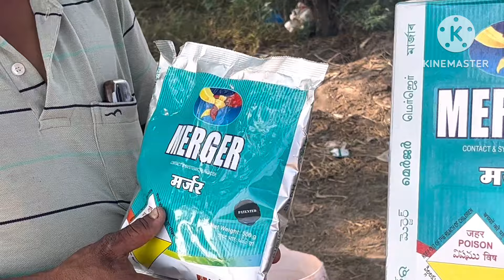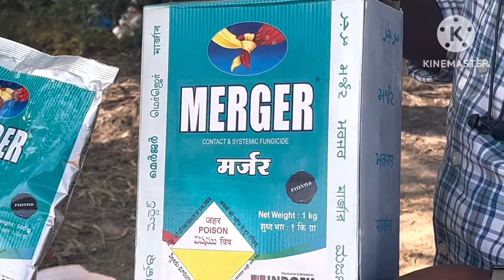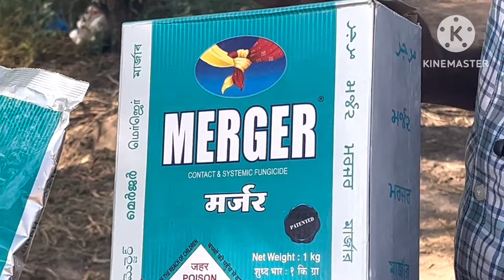వరి సాగులో అగ్గి తెగులు .పండు తెగులు.తుప్పు మచ్చ . రాకుండాఅధికదిగిబడి రావాలంటే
Indofil